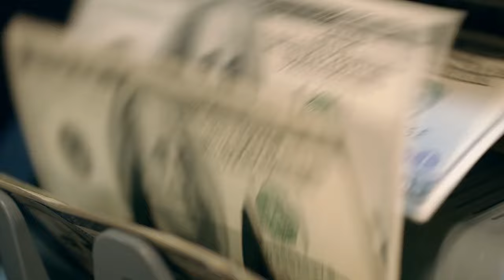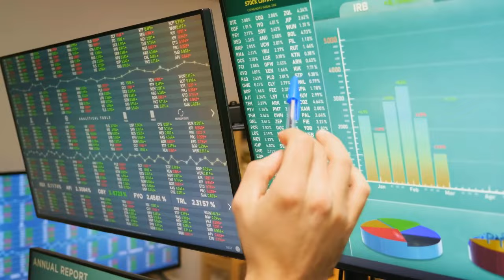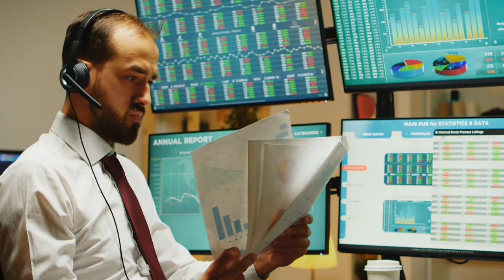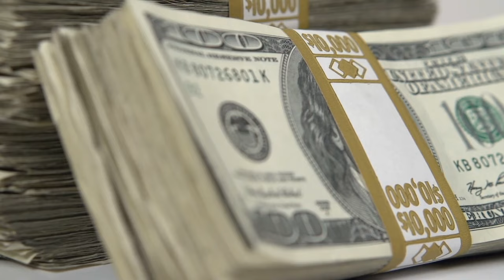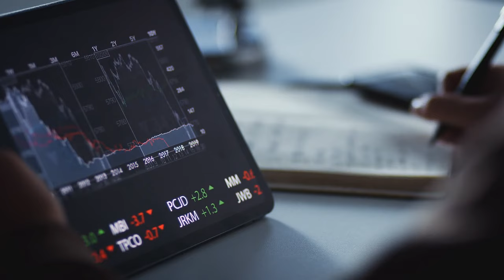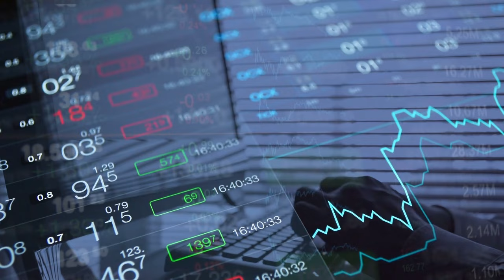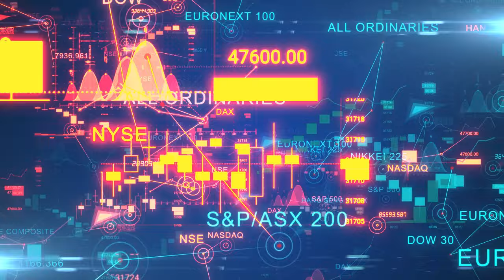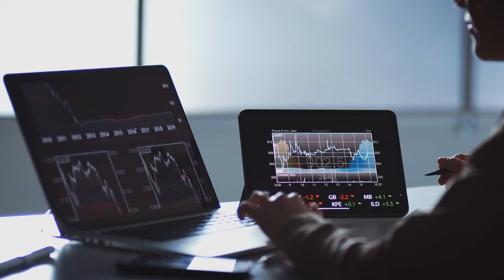AMC STOCK UPDATE: AMC SHORT OUT OF LIQUIDITY! ALREADY DEFAULTING!